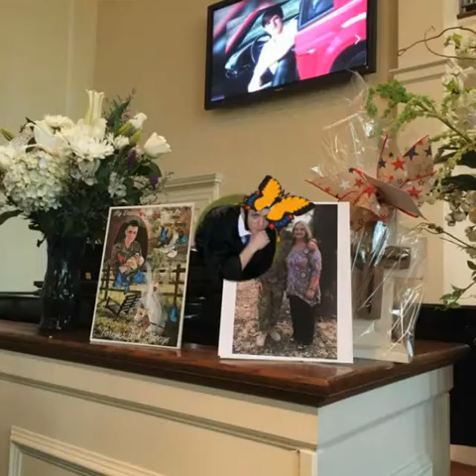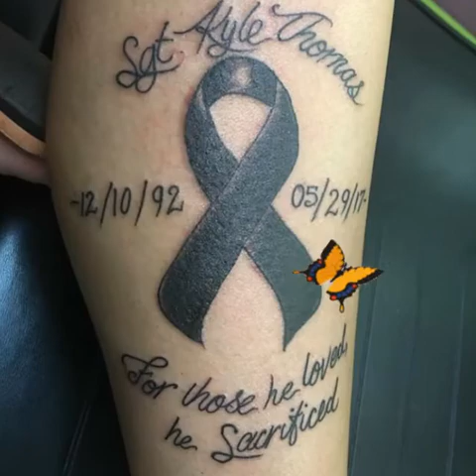Tears Of Pain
Forever and Always , Kyle Thomas.